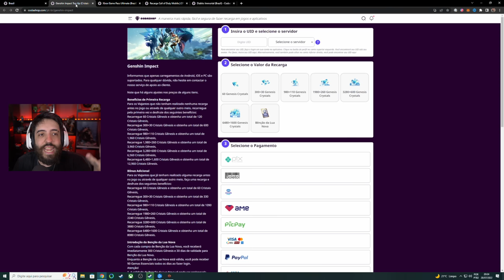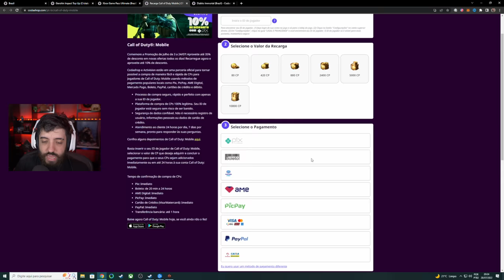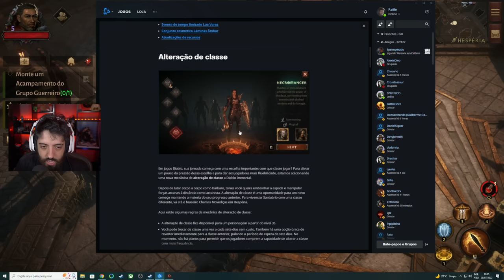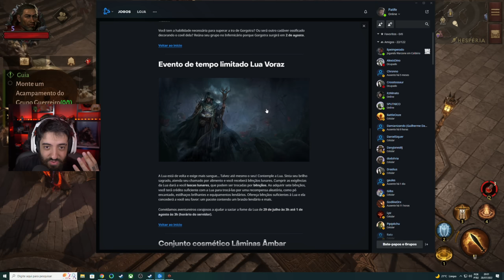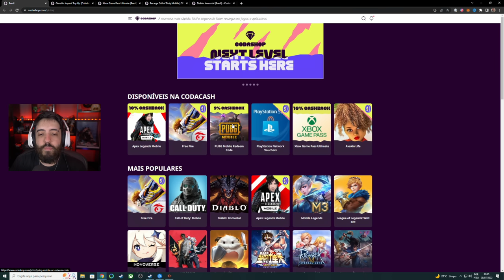E O DIABLO IMMORTAL - COMO ESTA O JOGO?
NESSE VÍDEO VAMOS DE DIABLO IMMORTAL E VER COMO O JOGO ESTÁ DEPOIS DE 2 MESES E 100 MILHÕES DE DOLARES ARRECADADOS!

- Validade limitada